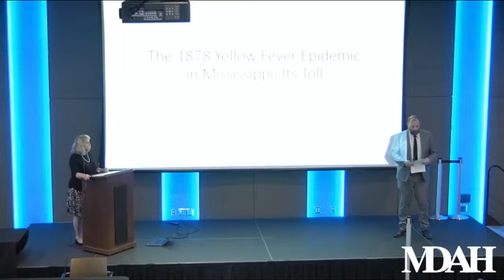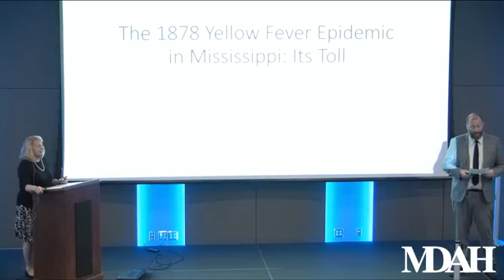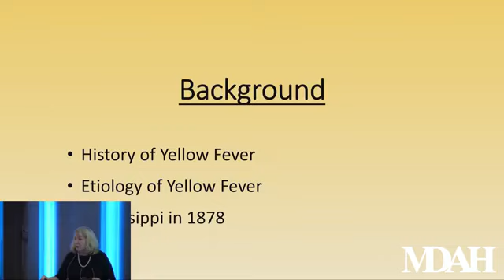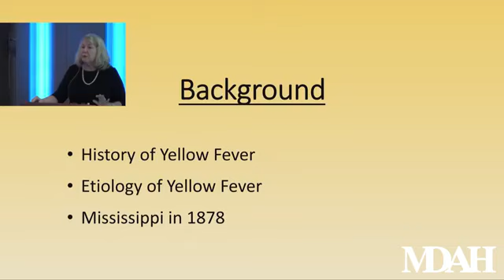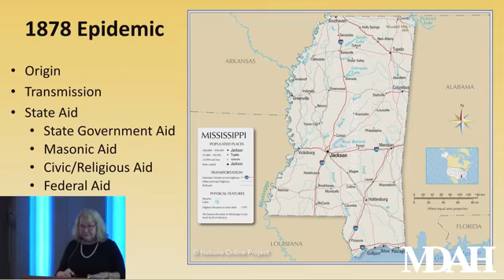History Is Lunch: Deanne Stephens, "The 1878 Yellow Fever Epidemic in Mississippi"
On August 12, 2020, Deanne Stephens presented “The 1878 Yellow Fever Epidemic in Mississippi” as part of the History Is Lunch series.

More than 140 years ago, Mississippi experienced a crippling epidemic. In July of 1878 yellow fever struck and raged until the end of November, sweeping across the state. Previous yellow fever outbreaks had plagued the region, but the 1878 epidemic affected communities that previously had been fever-free.

Mass confusion and panic permeated Mississippi's towns as news of the contagion’s ever-increasing spread reached new locales. “Quarantine lines, oftentimes guarded with shotguns, quickly strangled commerce in the state,” said Stephens. “As a result, business deteriorated to the point that Mississippians soon required aid in the form of vast amounts of money and huge quantities of donated merchandise.”

Deanne Stephens is the author of Plague among the Magnolias: The 1878 Yellow Fever Epidemic in Mississippi. She earned her BS, MS, and PhD from The University of Southern Mississippi, where she is a professor of history and faculty member with the USM Center for the Study of the Gulf South.